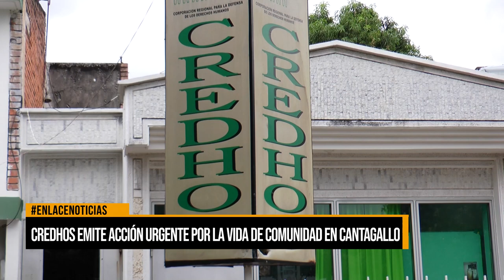CREDHOS emite acción urgente por la vida de comunidad en Cantagallo